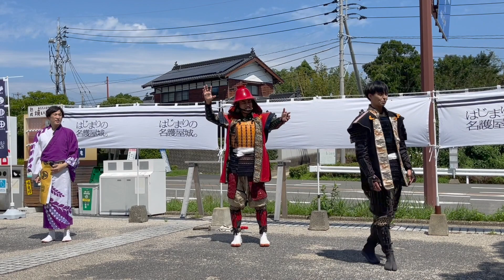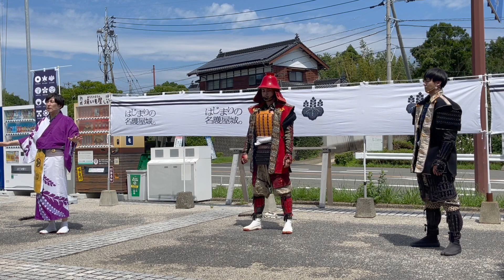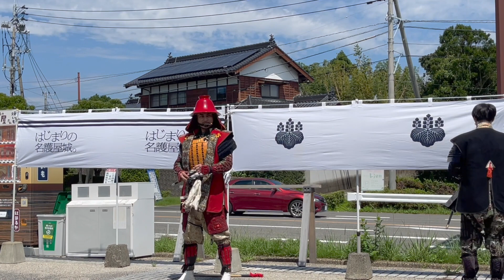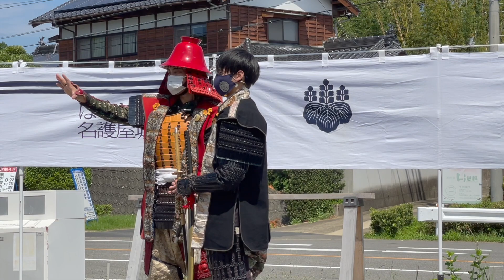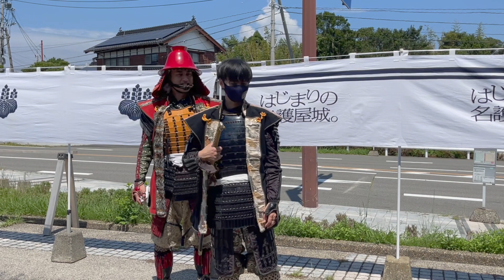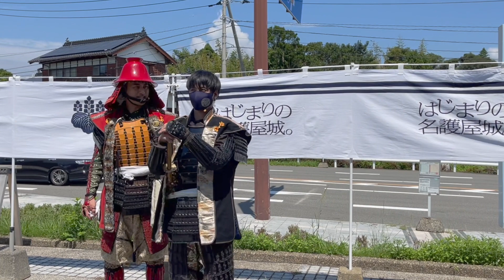福岡おもてなし武将隊 20220827〜肥前名護屋城 11:00 桃山天下市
出陣武将は、黒田官兵衛、黒田長政、博多屋源

豊臣秀吉公が、天下統一したのち朝鮮出兵を決め、陣城として定めた肥前名護屋城の地に、福岡おもてなし武将隊が降臨！

（見切れ揺れ揺れ声入りすいません m(_ _)m )